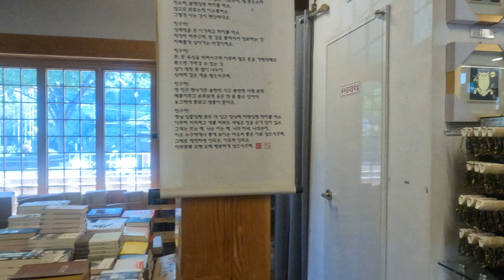Starfield COEX Mall